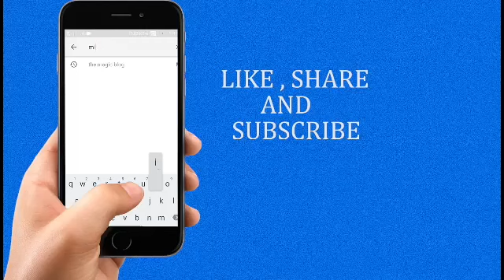Judwaa 2 - 3 Day Boxoffice Collection |Judwa 2, 3 day Boxoffice Collection | Hit 2017 | Varun Dhawan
Judwaa 2 First Day Boxoffice Collection | Judwa 2 Boxoffice Collection | Hit 2017 | Varun Dhawan

 Mikkipedia is amongst India’s fastest growing online news sites. Mikkipedia Express is building a loyal base of the online news-consuming audience on Web and Mobile. We provide you with the latest breaking news straight from world.